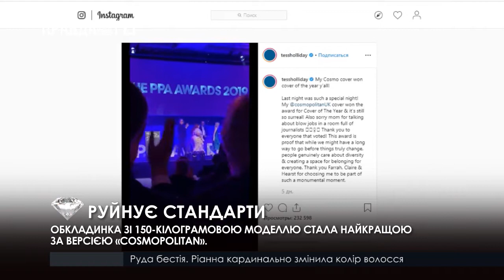LOUNGE NEWS – випуск 26 червня 2019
Руйнує стандарти. Обкладинка зі 150-кілограмовою моделлю стала найкращою за версією «Сosmopolitan».
Хочувopenkids. Український молодіжний гурт оголосив кастинг, який проходитиме у форматі реаліті шоу.
Службовий роман. Український співака Віктор Павлик пішов від дружини та вже три роки зустрічається з 28-річною дівчиною.